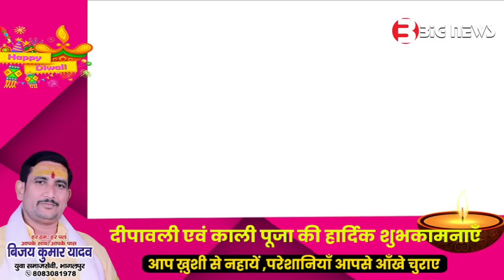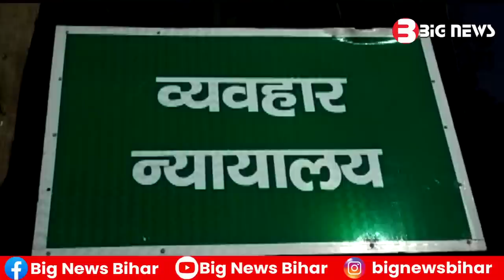Bhagalpur News - 22 October 2022 | Bhagalpur ki aaj ki khabar | Bhagalpur Todays News